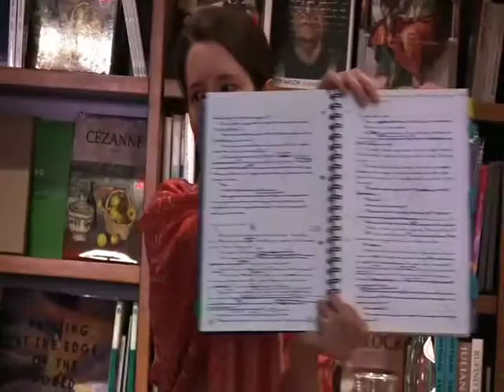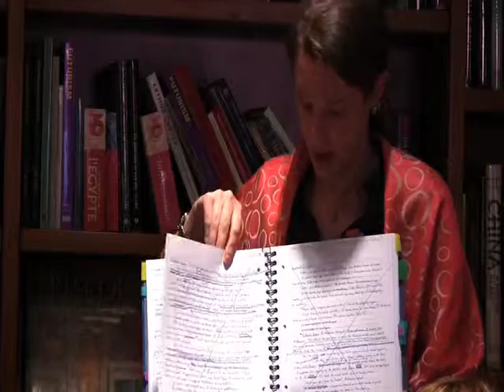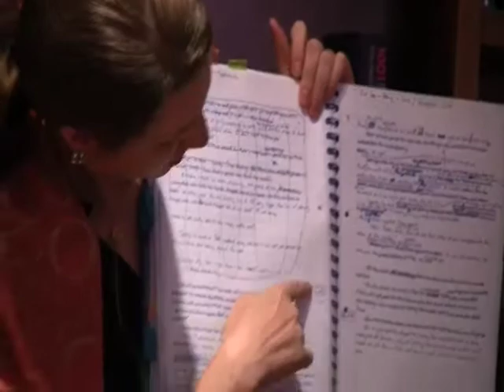Kristin Cashore @ Books & Books